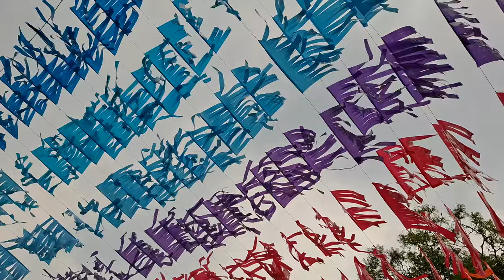CAMINADO POR EL CENTRO DE MALINALCO, MEXICO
Un paseo dominical por el centro del pueblo mágico de Malinalco, México.
09 de Junio 2024